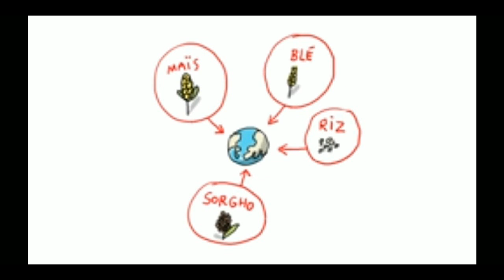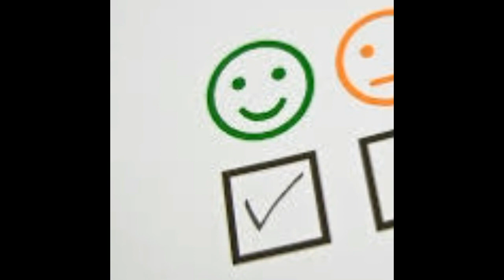mieux vivre en bio ?? ?? العيش أفضل مع المنتجات العضوية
هل العيش أفضل مع المنتجات العضوية ؟ أم هي مجرد موضة لرفع الأسعار؟؟